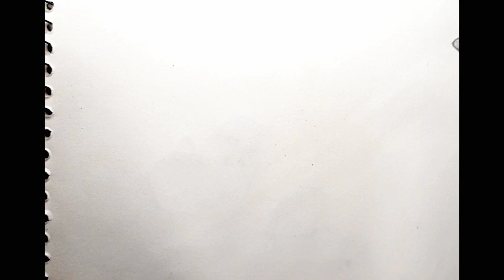How To Draw a Girl. Easy Drawing For Beginners